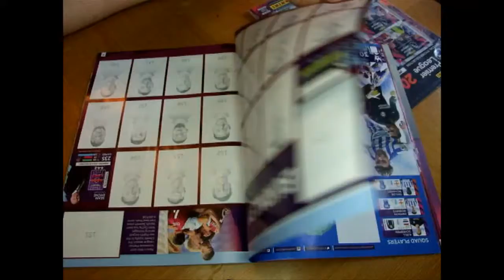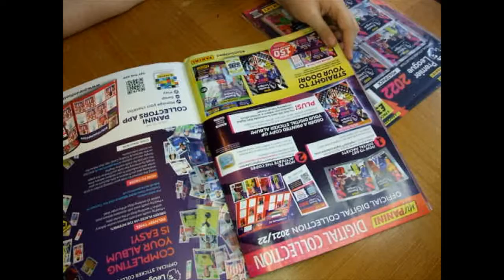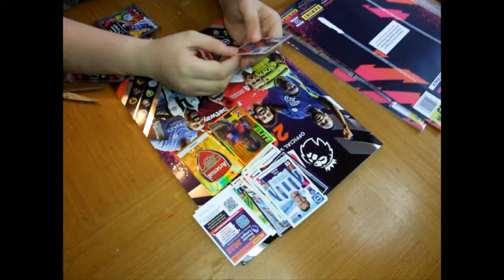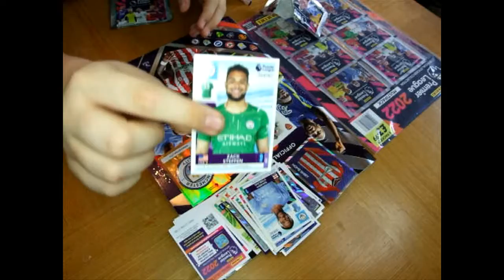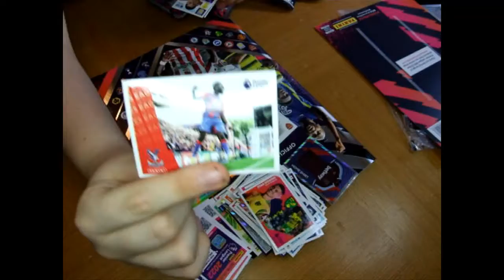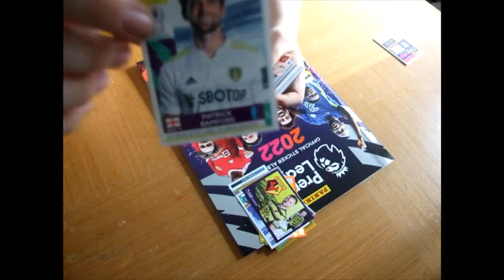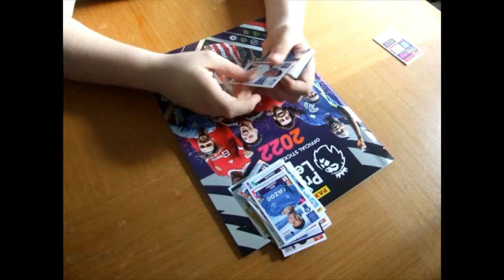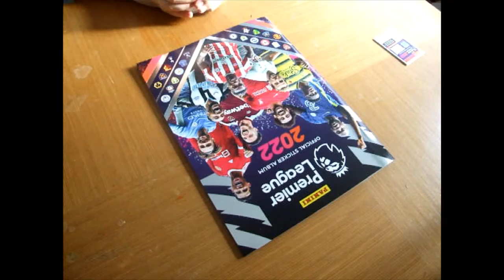premier league 2022 sticker